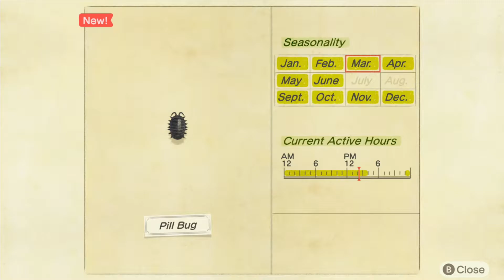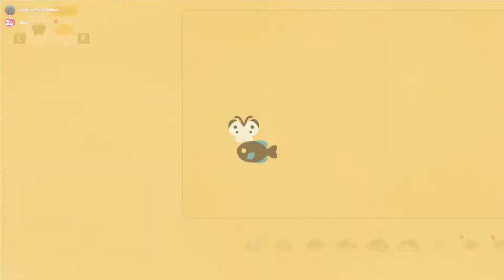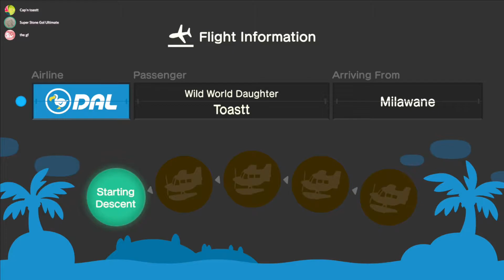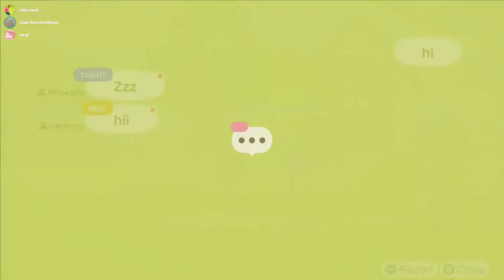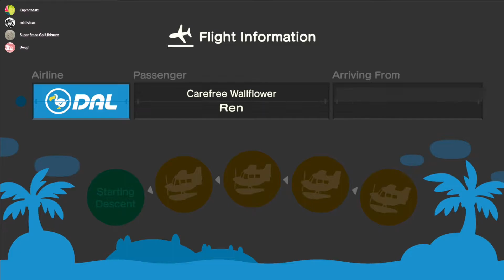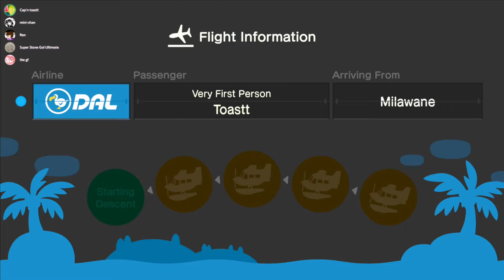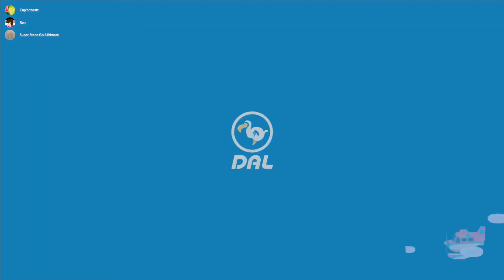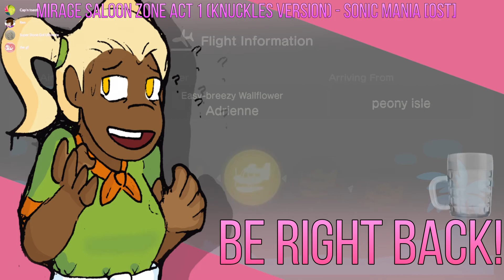3/21/2020 - Animal Crossing: New Horizons (Day 2) [Part 1] - Total! Drama! Island!!!